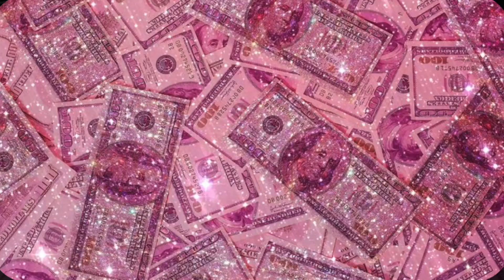Rick Ross, Meek Mill - SHAQ & KOBE (Official Music Video) REACTION VIDEO #1 SONG/BEST THIS YEAR